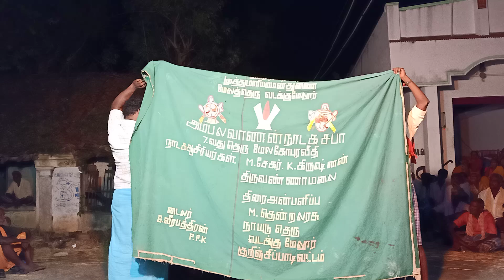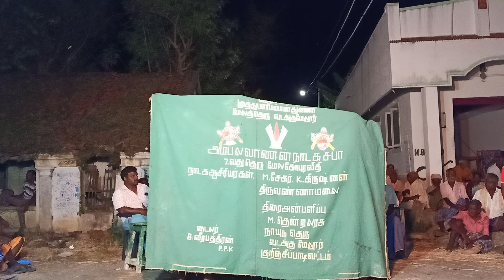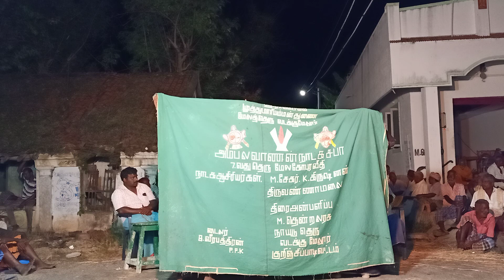தமிழ் தெருக்கூத்து கலைமாமணி தாங்கள் சேகர் வீரச்சந்திரன் சம்காரம் நாடகம் பாகம்-1தொடற்புஎண்;9442370122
join in paid membership and get more benefits தமிழ் தெருக்கூத்து கலைமாமணி தாங்கள் சேகர் வீரச்சந்திரன் சம்காரம் நாடகம் பாகம்-1தொடற்புஎண்;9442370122